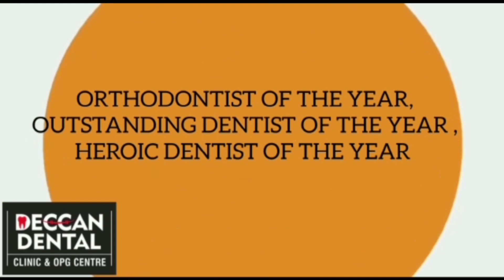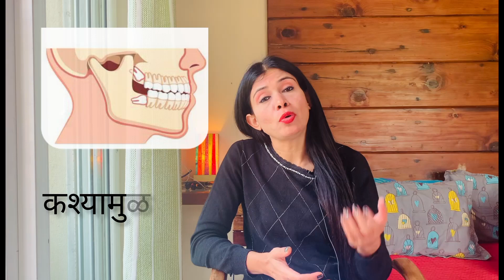ट्रिस्मस म्हणजे काय? कारणे आणि लक्षणे | भाग १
मस्तकीच्या स्नायूंच्या अनैच्छिक आणि कायमस्वरूपी आकुंचनामुळे, शारीरिक अडथळा किंवा आघातानंतर खराब ऊतक बरे होण्यामुळे, तोंड केवळ अंशतः उघडण्यास सक्षम आहे. हे आकुंचन अनेकदा वेदनादायक असते आणि चेहऱ्यावरील हावभाव प्रभावित करू शकते.
या व्हिडिओमध्ये डेक्कन डेंटल क्लिनिकच्या मालक डॉ. प्रियांका ज्या स्वतः बीडीएस, एमडीएस, ऑर्थोडॉन्टिस्ट आहेत त्यांनी ट्रिस्मस काय आहे? कारणे आणि लक्षणे याबद्दल स्पष्टीकरण दिले आहे.

Regards,
Dr. Priyanka Saokar Navale (MDS)
Orthodontist.
Deccan Dental Clinic
Address : 759/53, 1st floor, Opposite Chitalebandhu Garware bridge corner, Fergusson College Rd, Deccan Gymkhana, Pune, Maharashtra 411004